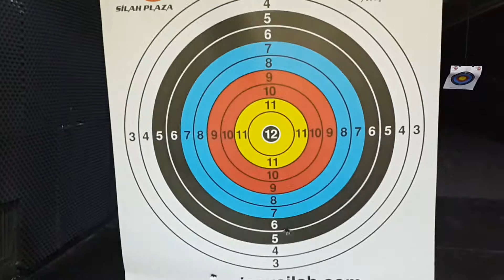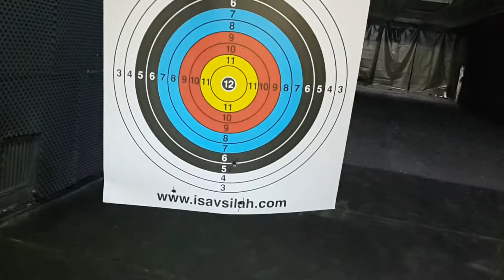Dayımla Atış Keyfi